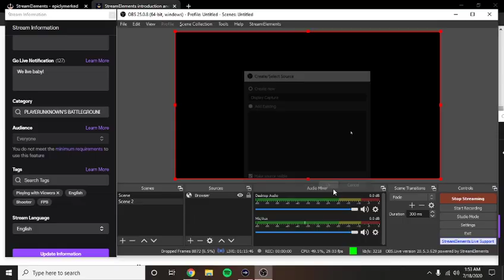RETURN TO PUBG